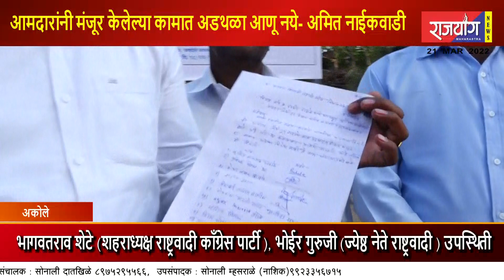नगरसेवकाचा विकासाला खो घालण्याचा केविलवाणा प्रयोग- अमित नाईकवाडी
मंजूर केलेले काम उभे राहून करून घेणार - जग्गु मैड